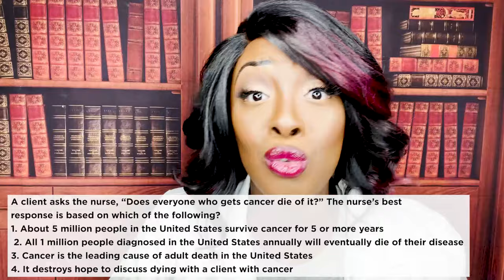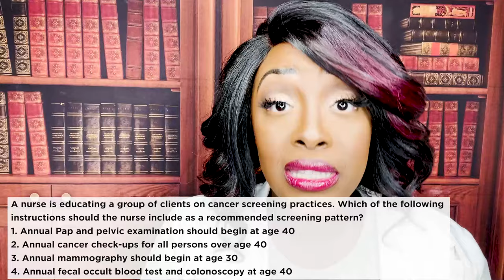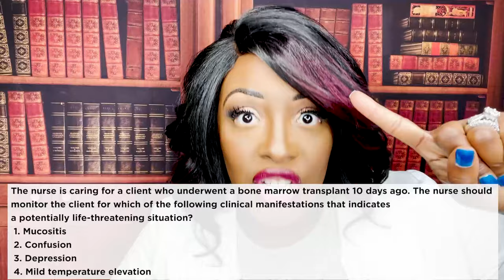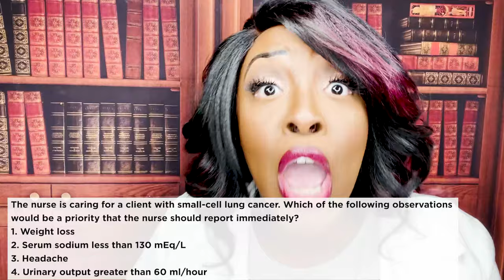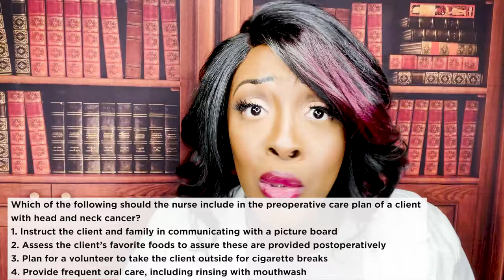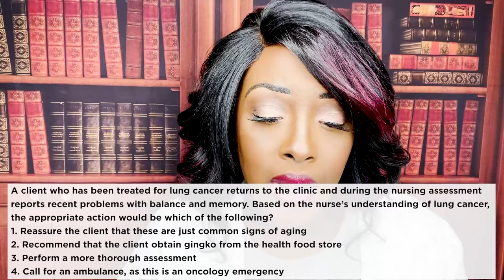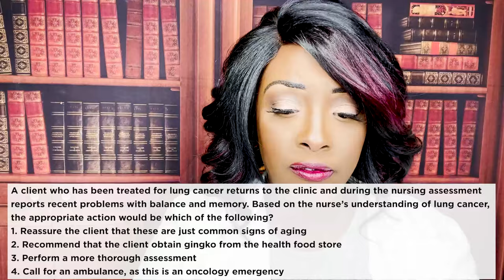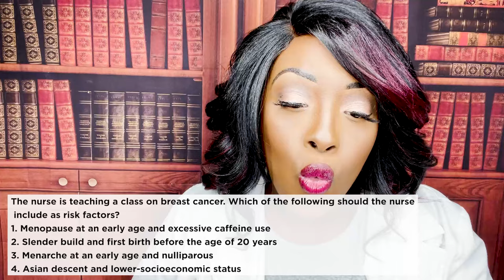Oncology in Nursing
This video will cover oncology topics within the nursing field. In this video, you will learn about important oncology concepts that you are expected to know for major nursing exams such as NCLEX, HESI and ATI.